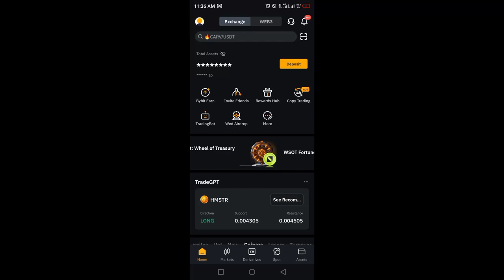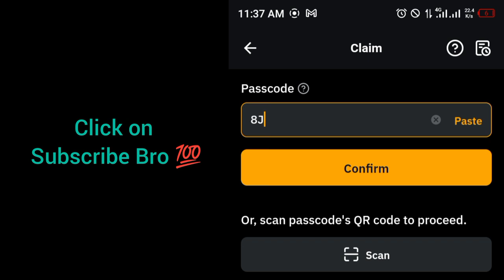Bybit Ton Coin Cryptocurrency Codes today 15 October 2024 | Ton Coin Airdrops Gas Fees